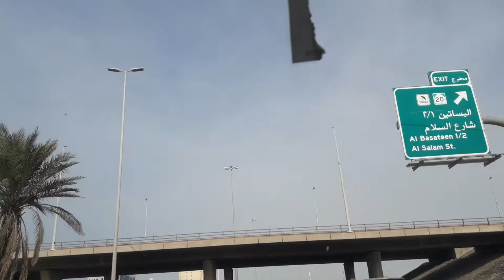Jeddah City Madinah Road Saudi Arabia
JEDDAH City Tour,Jalan madinah jeddah saudi arabia.